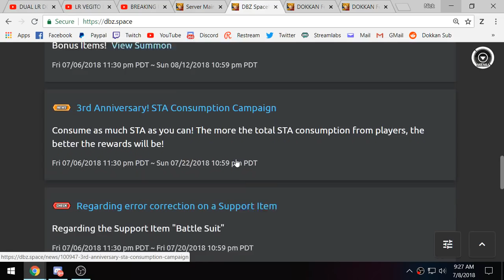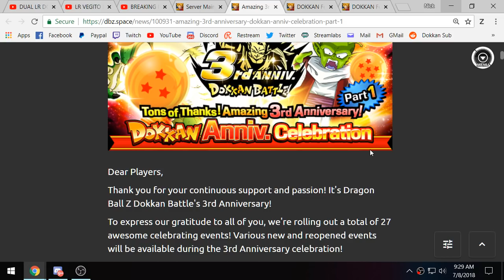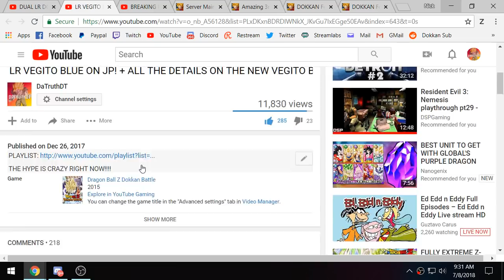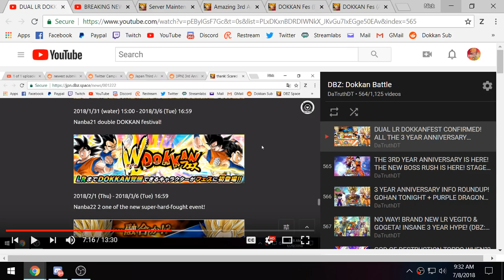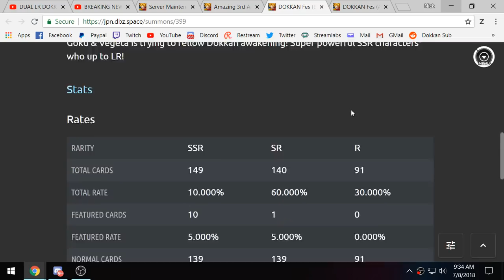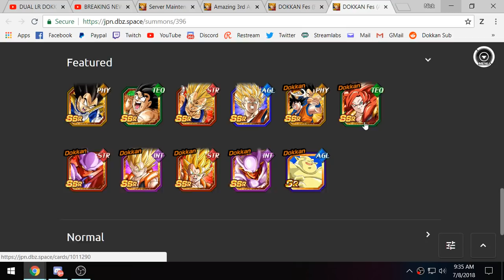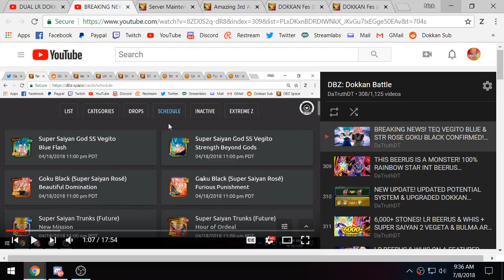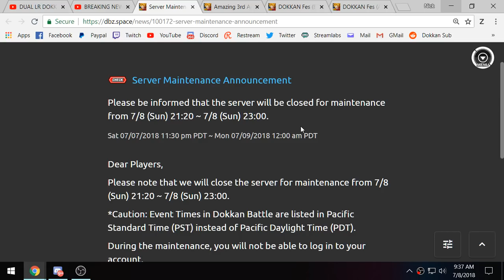WHERE ARE THE LR GOGETA & LR VEGITO BANNERS ON GLOBAL? (DBZ: Dokkan Battle)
Video Title: WHERE ARE THE LR GOGETA & LR VEGITO BANNERS ON GLOBAL? (DBZ: Dokkan Battle)